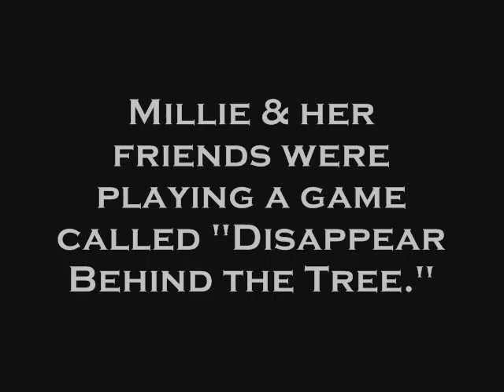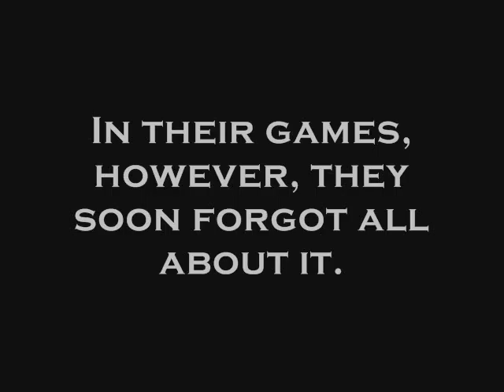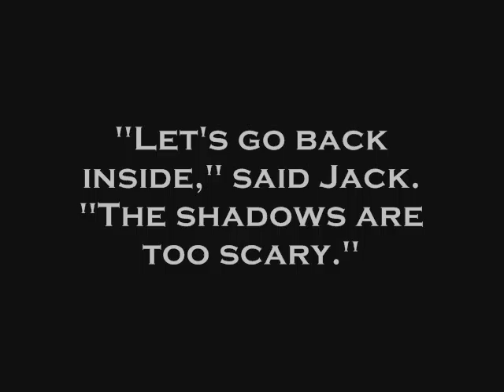5/5/08 - The Shadow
The dogs tried to spend all day in the yard but the found that there were shadows among them.